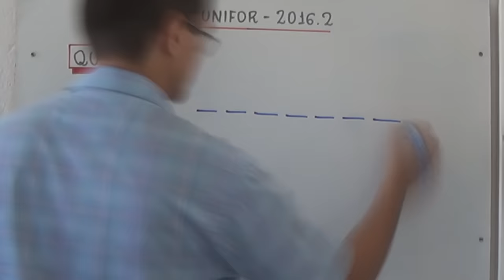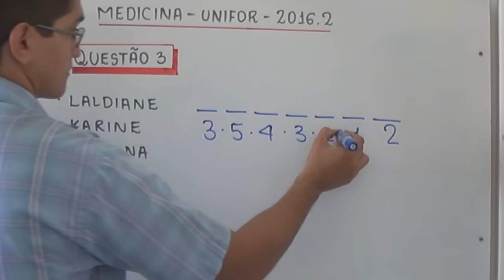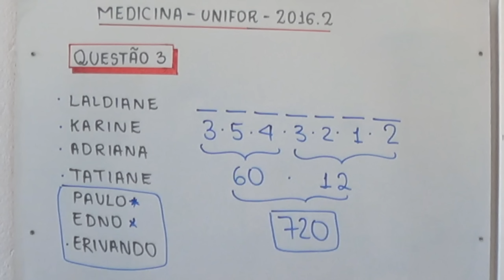Análise Combinatória - UNIFOR - MEDICINA - 2016.2 - Questão 3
O Teatro Celina Queiroz é um reconhecido espaço de divulgação das artes cênicas no estado do Ceará, com capacidade para mais de 300 pessoas, além de palco de eventos acadêmicos e culturais da Universidade de Fortaleza, bem como de manifestações artísticas da cidade de Fortaleza. Inaugurado em 6 de junho de 2003, sedia o Projeto Teatro Celina Queiroz Grandes Espetáculos, com o objetivo de inserir Fortaleza no circuito brasileiro das principais produções nacionais. Pela primeira vez na Unifor, a Companhia Ballet da Rússia apresentou, no dia 15 de maio de 2016, o espetáculo "A Excelência no Ballet Russo". A presentação reuniu os melhores momentos de O Lago dos Cisnes, Romeu e Julieta, A Bela Adormecida, O Quebra Nozes, Scheherazade, Gisele, Spartacus, Corsario, Cinderela, Carmen, Don Quixote, entre outros. Os amigos Laldiane, Karine, Adriana, Tatiane, Paulo, Edno e Erivando foram assistir ao espetáculo "A Excelência no Ballet Russo" no Teatro Celina Queiroz e ocuparam os sete lugares de uma mesma fileira.

Determine de quantos modos esses lugares poderão ser ocupados, se os lugares das extremidades da fileira deverão
ser ocupados por homens.

(A) 620.
(B) 642.
(D) 702.
(E) 720.